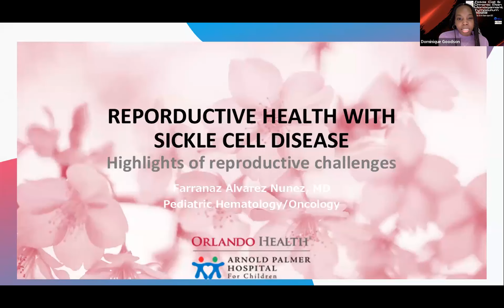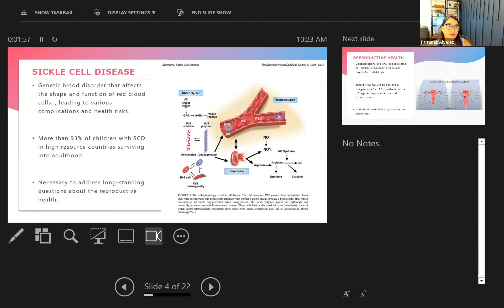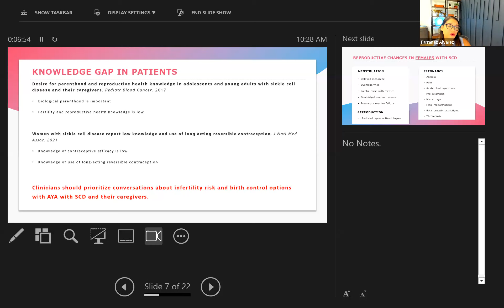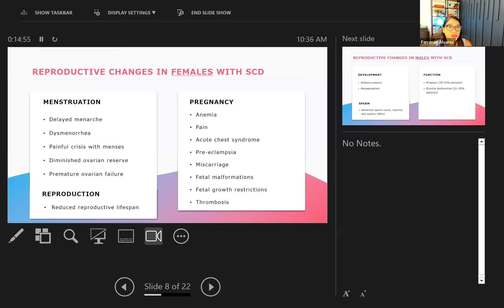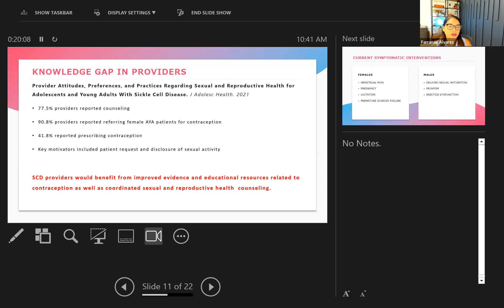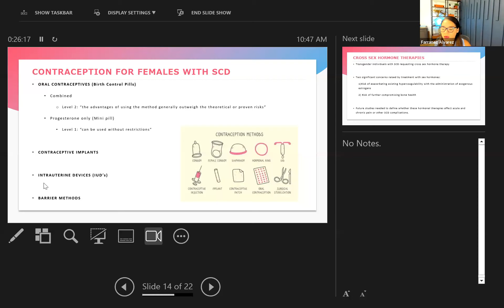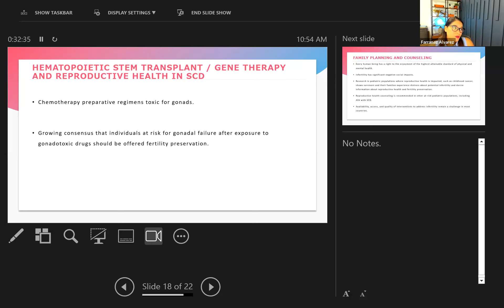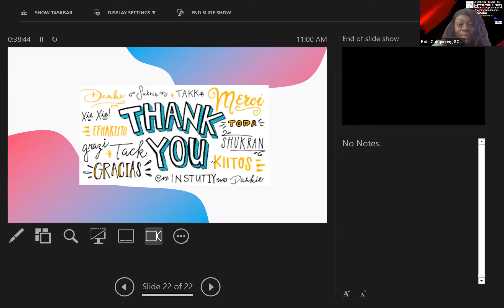Sickle Cell & Chronic Pain Mangement Symposium 2023- Reproductive Health & Sickle Cell Disease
Reproductive Health & Sickle Cell Disease- Dr. Alverez Nunez